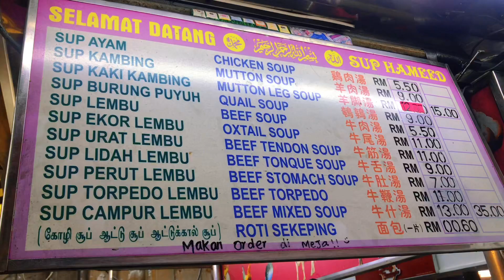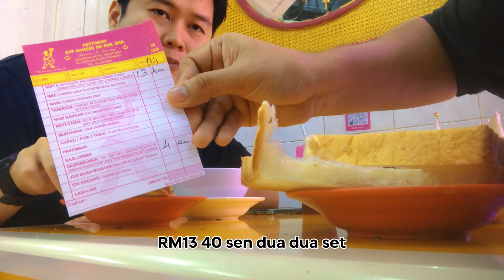Sup Daging Restoren Sup Hameed Padu! Cicah Roti Bengala memang terangkat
Restoran sup hameed ini terletak di Jalan Penang berhadapan dengan Hotel Malaysia Georgetown. Sup Hameed ini agak terkenal juga dikalangan penduduk Penang

Sup yang disediakan di restoran ini memang pekat dan sedap. Bau rempah yang digunakan juga tidak terlalu kuat. Tidak hairanlah orang ramai sentiasa bertumpu untuk menikmati pelbagai rasa sup di sini.

Kepada yang nak try sup hameed ni, boleh la datang sini. GPS koordinat dan google map seperti di bawah.
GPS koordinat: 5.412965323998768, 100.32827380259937